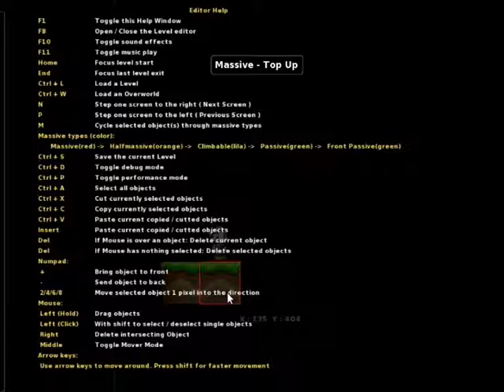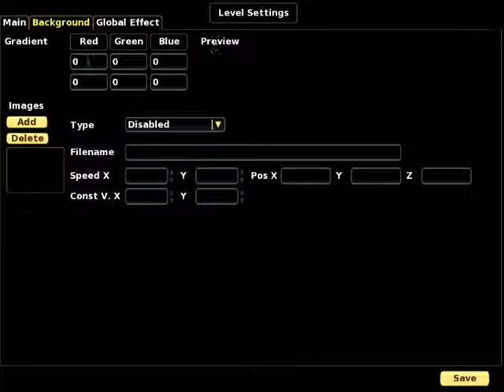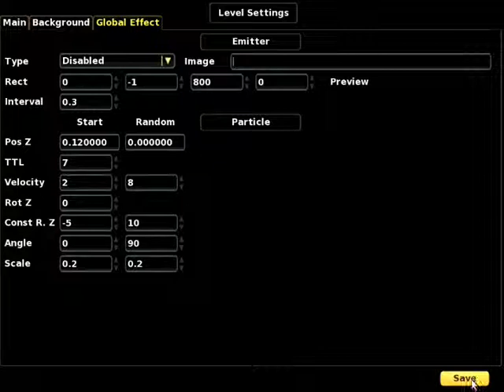secret maryo chronicles - Tutorial come creare un livello + Tutorial level editor parte 1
parte 1, la parte 2 domani (14 Dic. 2010)